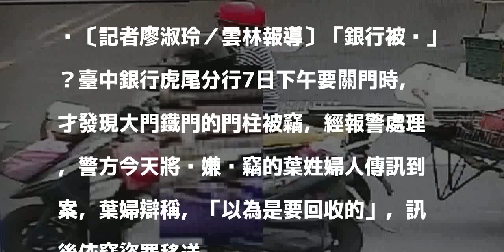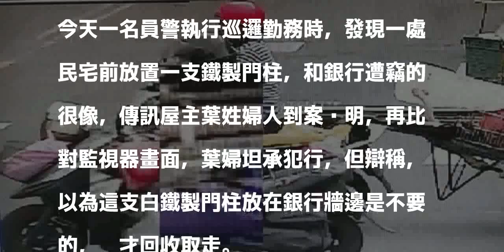銀行遭竊！ 別緊張 不見的不是錢是這一根...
〔記者廖淑玲／雲林報導〕「銀行被偷」？臺中銀行虎尾分行7日下午要關門時，才發現大門鐵門的門柱被竊，經報警處理，警方今天將涉嫌偷竊的葉姓婦人傳訊到案，葉婦辯稱，「以為是要回收的」，訊後依竊盜罪移送。